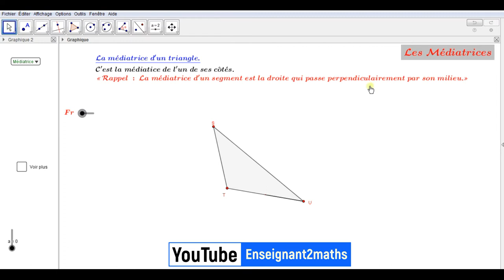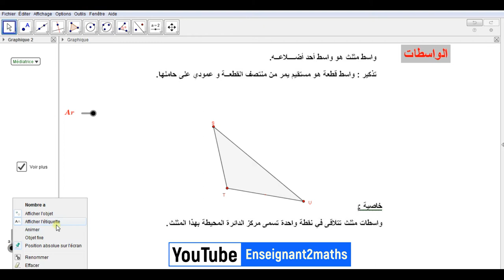آخر تحديث للبرمجية: برمجية *خاصة بالمستقيمات الهامة في مثلث* في طور الإنجاز.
آخر تحديث للبرمجية:
برمجية *خاصة بالمستقيمات الهامة في مثلث* في طور الإنجاز، يمكنكم المساهمة باقتراح أفكار لإنجاح مشروع متكامل.
لقد قمت ببعض الإضافات في انتظار أفكار جديدة.